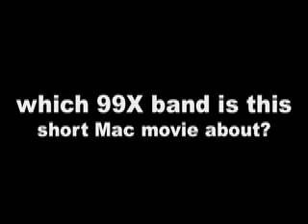99X Atlanta - Axel's clue for 10-05-06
Axel made this movie on his MacBook.  Guess which 99X band this movie is about and win an apple MacBook!